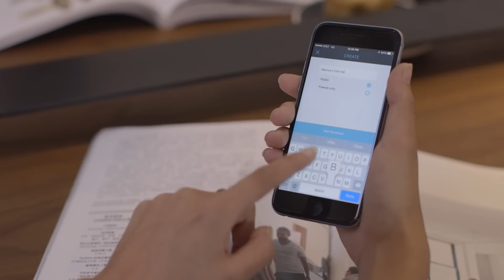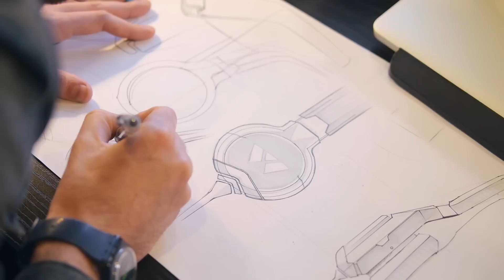Wearhaus Arc - Wireless Headphones Reinvented (Kickstarter Video)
Designed with precision tuned audio, social music listening, color customization and touch controls.

Music is a social experience -- much more so than your headphones currently allow for. It's a way to express your individual taste and a key part of your own style and personality.

The Wearhaus Arc is a reimagining of this classic piece of hardware; with all the change in how we share and listen to music, it's about time headphones evolved to keep up.

Follow Wearhaus for more artist interviews!